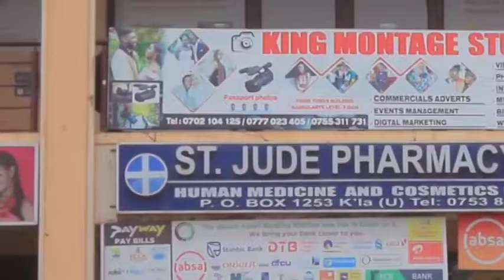Geoffrey Lutaaya Age, Children, Education, Networth and 10 things You didn't Know about Her